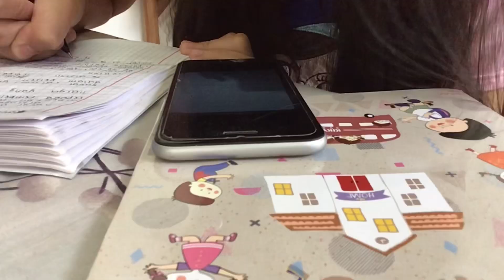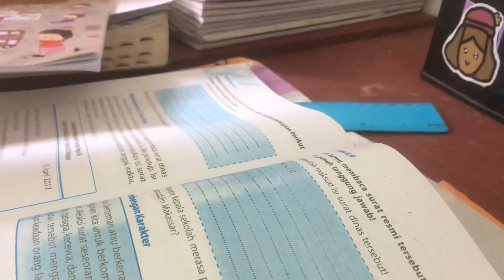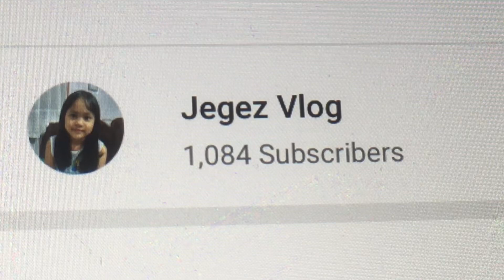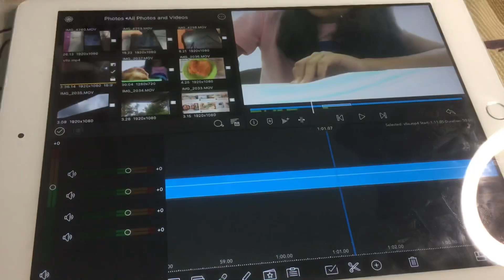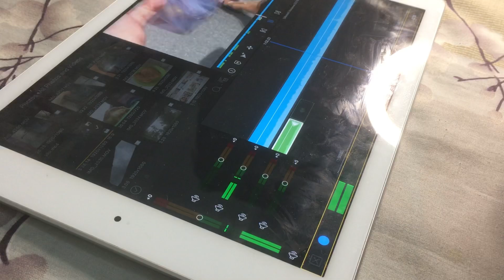A day in my life : Online school, editing, etc | Indonesia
👩🏻‍💻Watch in 1080p ya

Hi teman teman semua. Apa kabar? Aku harap teman teman semua sehat sehat aja ya. Tonton videonya sampai selesai ya teman teman.

💻Editing: Lumafusion and VLLO